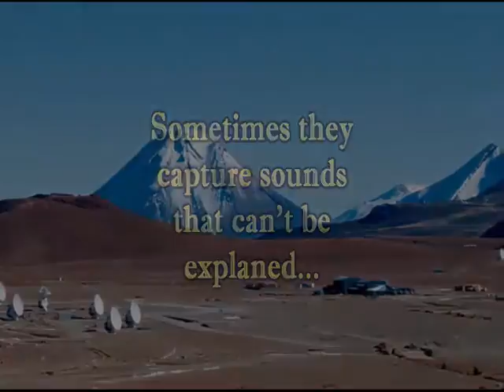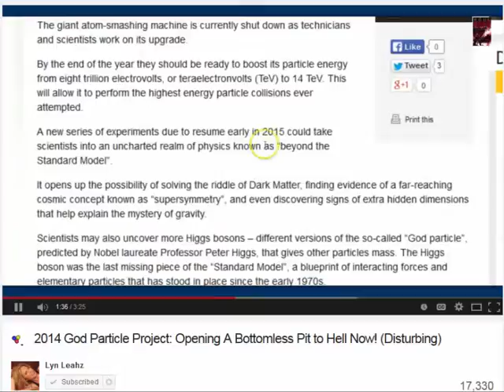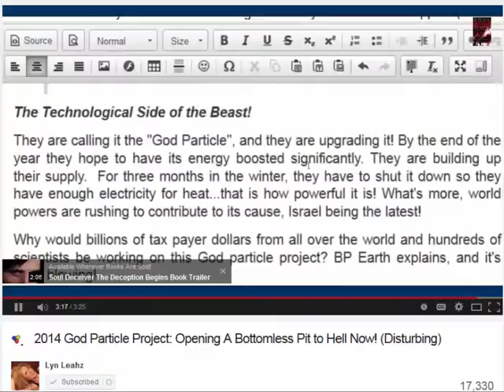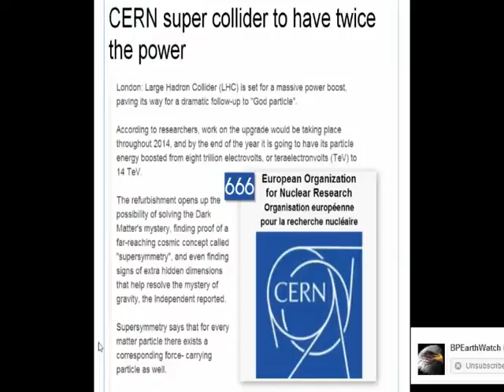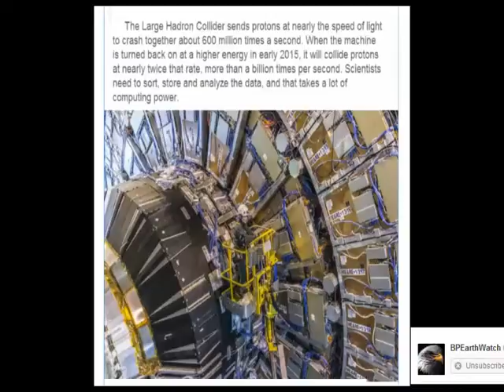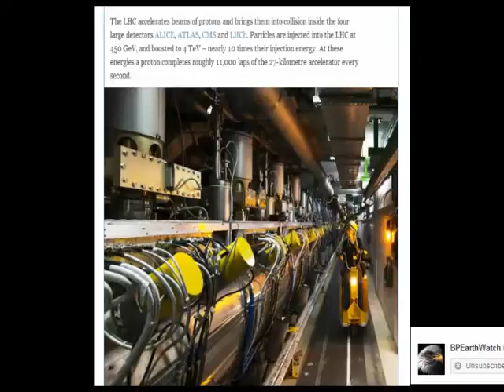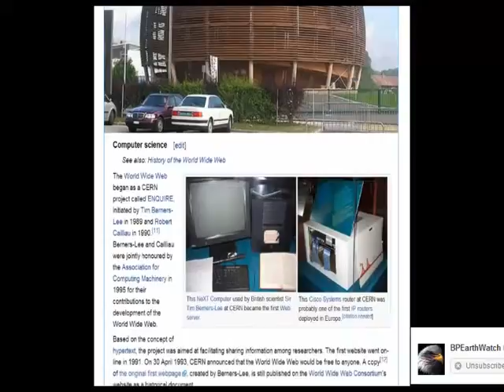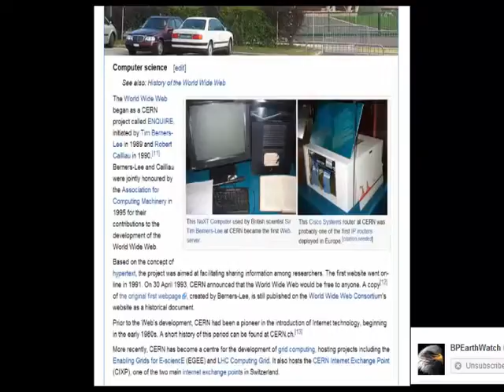Smartphone LG G2 An At&T 4G LTE